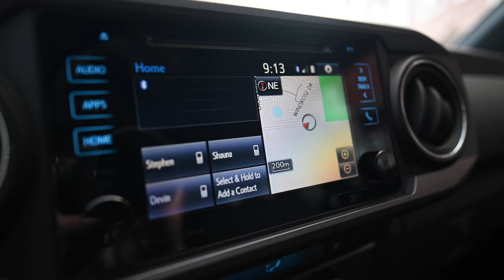Spring Time Fly Fishing for BROWN TROUT. A CINEMATIC Fly Fishing Film.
Today we head out for an afternoon of Brown Trout fly fishing in our Hidden Paradise. Conditions are perfect and the fishing incredible. Cherish days like these, as they will not be around forever. Hope you enjoy the film!

Solo Overnight Truck Camping in High Winds OCN Rigs: Jim's Toyota Tacoma DIY Camper Build Decked Drawer System Review - Overland Chronicles Detailed look at my folding bed & storage setup in the short bed 1st gen Tacoma Truck Camping in the Mountains / Tacoma Style Perfect Toyota Tacoma Storage Solution I added a DIESEL HEATER to my homemade camper setup! TOYOTA TACOMA ACCESS CAB WALK AROUND AND BED PLATFORM BUILD HOW WE BUILT OUR TACOMA TRUCK BED CAMPER Ultimate Tacoma Truck Bed Buildout SHOWER INSIDE TOYOTA TACOMA CAB. Truck Camping: 6 feet tall sleeping in a 5 foot bed DIY Tacoma Bed/Drawers 2016 Toyota Tacoma Truck Bed Camper Setup Lake Louise with Franky Installing a Camper Shell on my Toyota Tacoma! Overland Truck Camping Setup for UNDER $200 Dollars!!! | Toyota Tacoma Toyota Tacoma Camper Build. Step by step HOW TO. Toyota Tacoma Road Trip Camping Setup, NO TENTS HERE BUDGET TOYOTA TACOMA CAMPER TOUR DIY Overland Gear Storage Setup Tips to Maximize Efficiency – My Tacoma Setup Tacoma DIY Overland Kitchen And Mattress Platform Storage Drawer System - K.A.M.P. Drawers 3M 2080 vinyl wrapped custom wrap tacoma